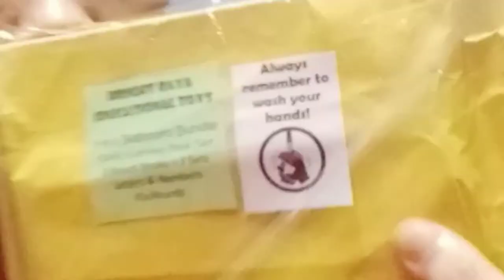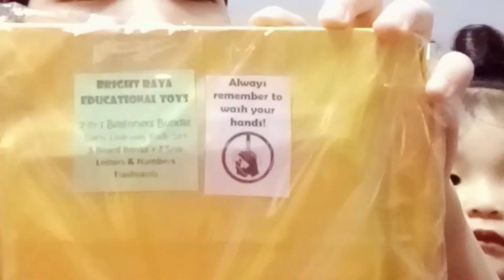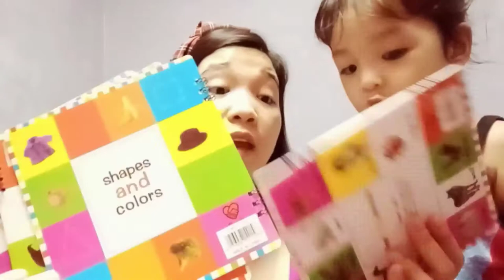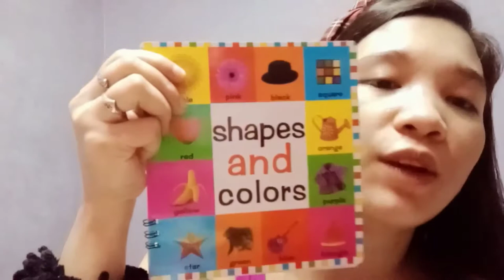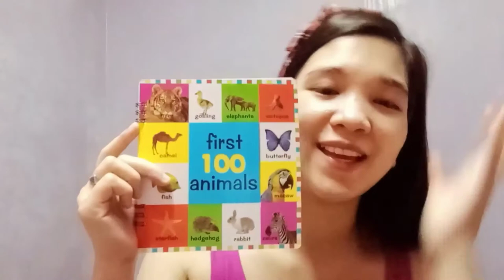Unboxing Educational Toys For Jax